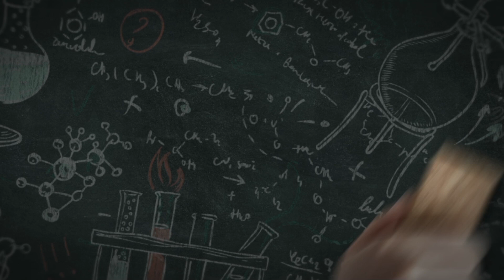UNIMNI TALKS | JAFFER TT | KERALA ENGINEERING 2nd RANK | IIT MADRAS | IIT BATCH